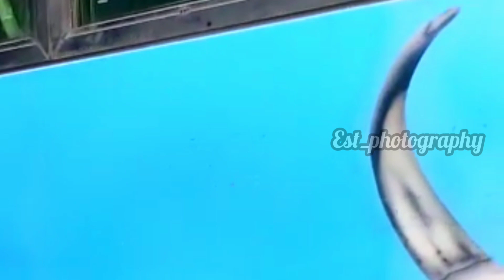JAYAPRABHA TRANSPORTS | SARASWATHI POOJA | FULL VIDEO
Jayaprabha Transports 🔥💥

👉Don't Re-edit our videos
👉Don't Take this video and post in your channel or instagram pages